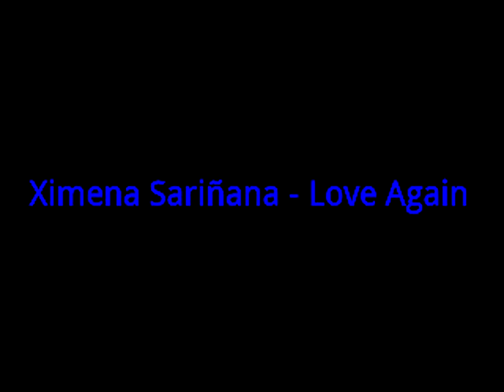love again DetroitBar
Ximena Sariñana
Detroit Bar, Costa Mesa, CA
Thursday, March 25, 2011
Recorded DroidX
Ximena Sarinana